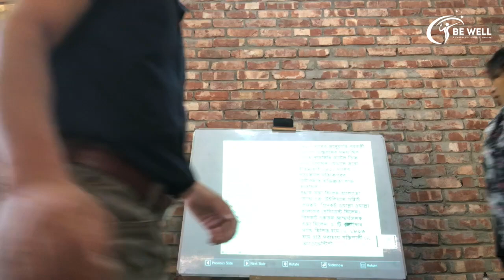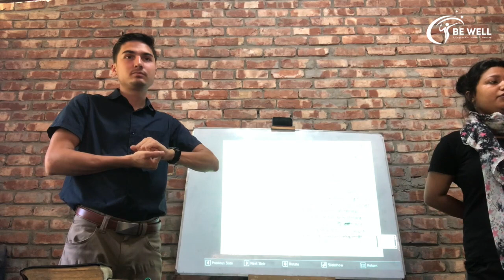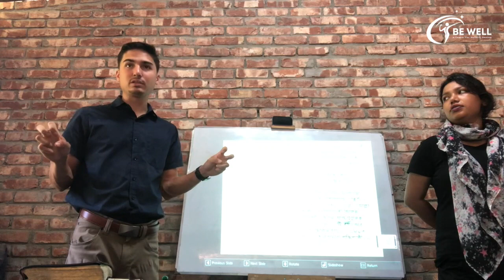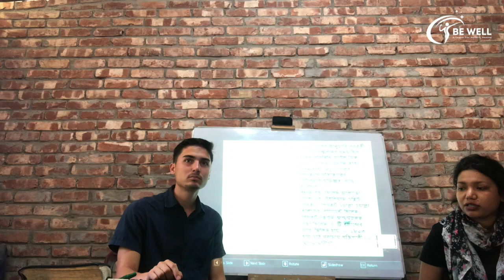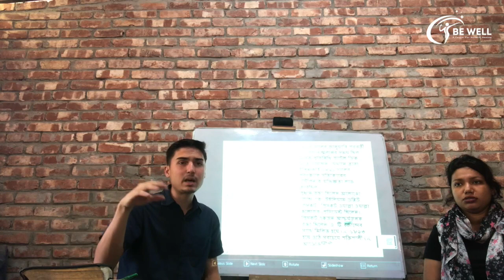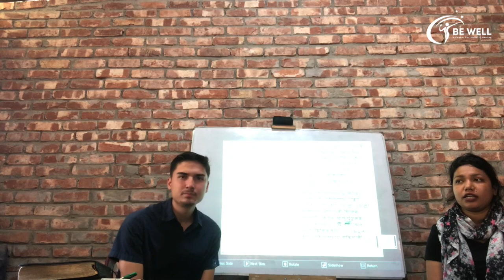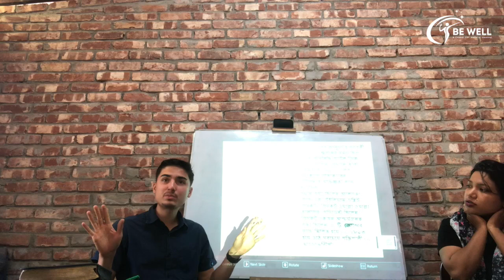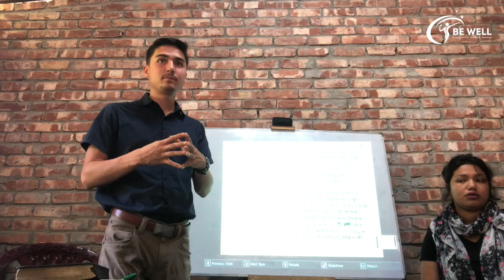SDA History | Sunday Law || BE WELL LECTURE